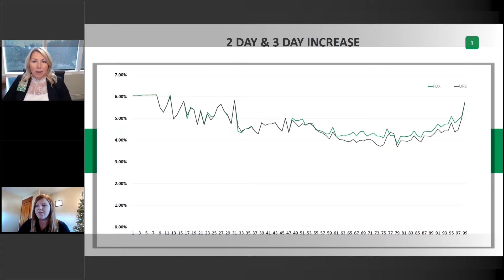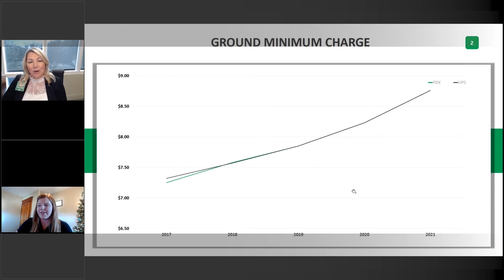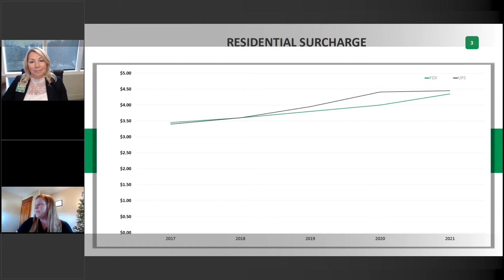Let's Talk Ship Episode 7: The Top 5 Takeaways from the UPS & FedEx GRIs 2021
With the 2021 UPS and FedEx General Rate Increases announced, shippers can finally figure out how their parcel shipping costs will be impacted next year. But as always, it’ll take some work because the GRI’s affect every company in unique ways.

The good news is two of our best parcel experts are here to get you started. Join us on the next episode of Let’s Talk Ship when Jamie Vogel, EVP of Sales and Marketing, and Kelsey Plummer, Manager of Operations  at TransImpact, will breakdown the five most important details from the carriers’ announcements.

The lively discussion will touch on important details such as how the 2021 increases compare to each other, as well as past GRIs. They’ll also talk ship on which services and surcharges are seeing the largest increases as a result of the pandemic. Other surcharge changes and a little international will be thrown in, too.